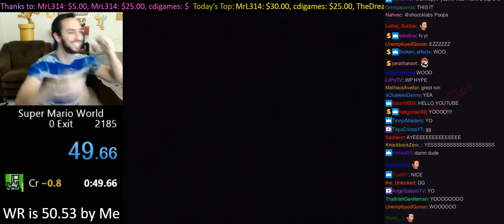[WR] Sethbling got a sub-50 SMW run!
This video was uploaded automatically by a bot. This video is not owned by this automated channel or the creator of this automated channel. It is owned by the respective streamer whose channel can be found above.

Clip title: Sub-50
Reddit title: [WR] Sethbling got a sub-50 SMW run!
Clip created on 06 Feb 2018